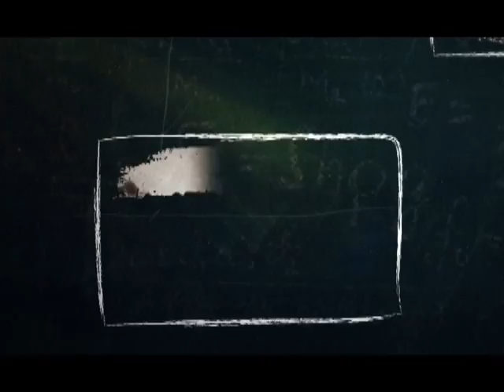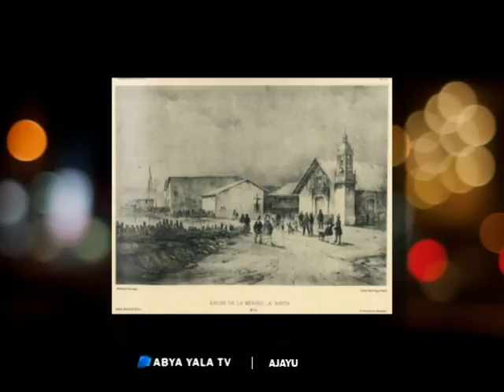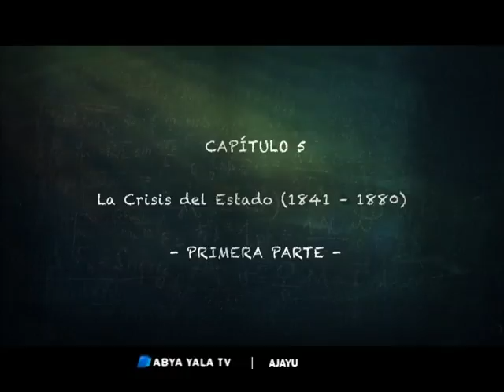Ajayu Capitulo V Parte 1: La Crisis del Estado 1841–1880 Bloque 1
El período posterior al de Andrés de Santa Cruz comenzó bajo la dirección más bien insólita de José Ballivián.